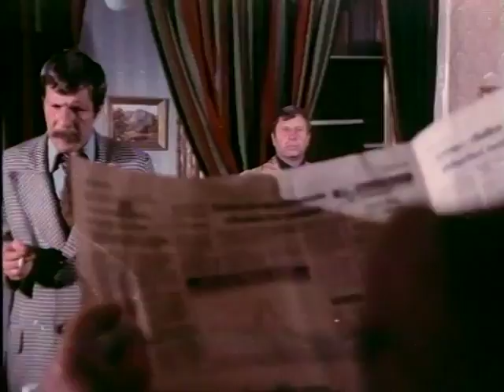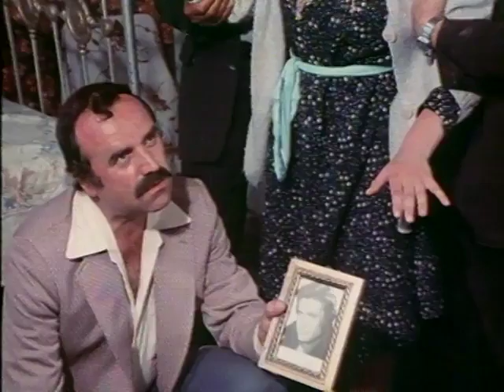Kader Arkadaşı - Eski Türk Filmi Tek Parça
Filmin Konusu:
Bir kadınla istemeyerek evlenen bir gencin öyküsü.

Yapımı : 1981 - Türkiye
Tür : Aksiyon ,  Dram ,  Macera
Yönetmen : Yılmaz Atadeniz
Oyuncular : Cüneyt Arkın, Erol Taş, Kazım Kartal, İhsan Gedik, Yılmaz Kurt